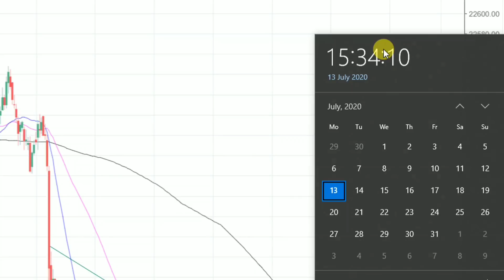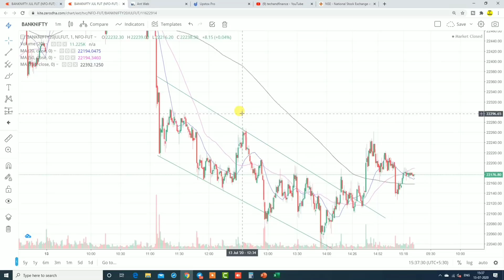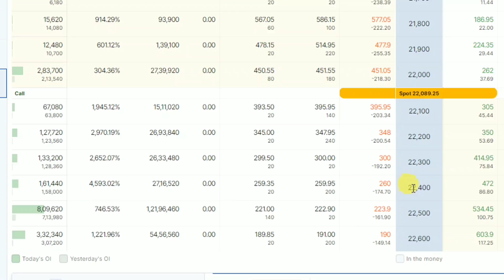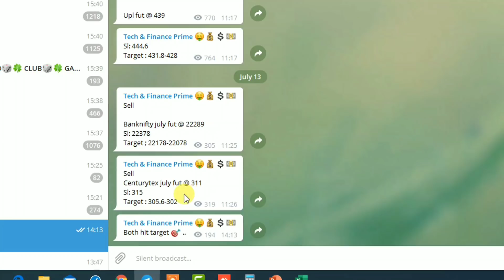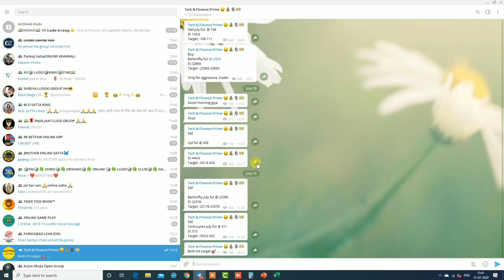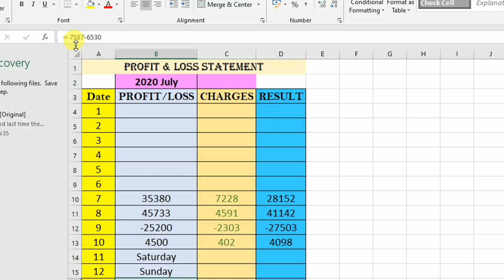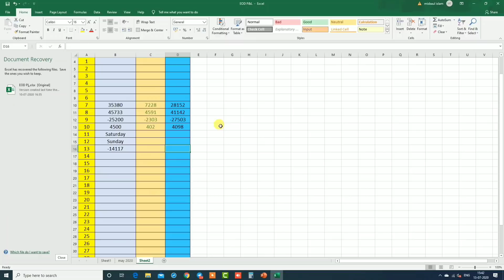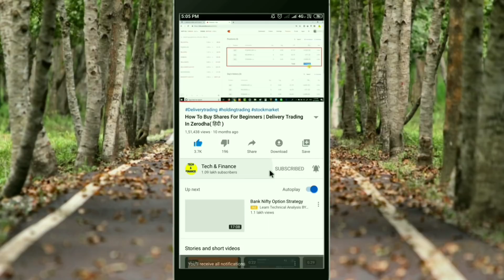BANKNIFTY TRADING LEVELS || TO DAY TRADING RESULT